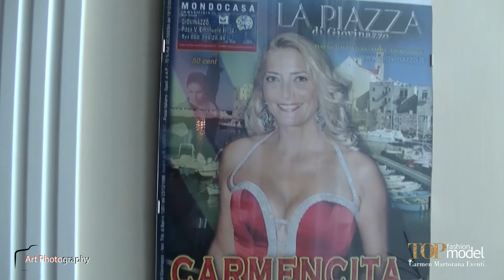Shooting Top Fashion Model - Backstage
Il dietro le quinte dello shooting con Top Fashion Model 2016 Ilaria Petruccelli, con Top Fashion Model Eleganza Anna Pia Masciaveo e Top Fashion Model Bellezza Lucrezia Romana Antonelli.
Organizzazione Carmen Martorana Eventi
Direzione Artistica Roberto Guarducci
Stylists: Roberto Guarducci, Maria Pia Eramo, Arianna Laterza, Antonio Corposanto
Make up artist: Elisabetta Tansella
Hair stylists: Salvo Binetti Parrucchieri
Ph: Art Photography